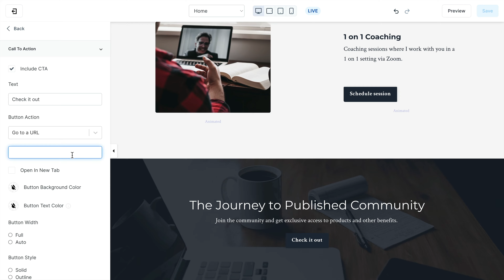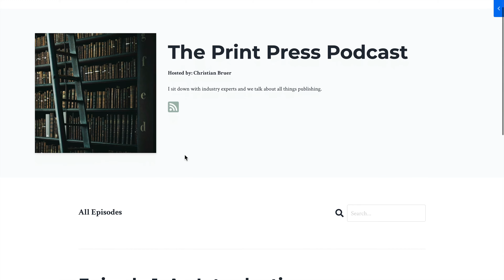How to Monetize Your Writing Online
Being a writer can mean many things. Whether you have gone the traditional route through a publisher, self-published an ebook, written blog posts or articles, or crafted a script for a movie or play, you’re a writer.

But how can writers monetize writing online? We’ve got good news: there are more ways to share and monetize your knowledge than just big works like books. Through an online course, a membership site, or a podcast, you can easily monetize your writing skills and diversify your revenue.

See for yourself how easy Kajabi is to use. Try Kajabi for free

How can writers make money online?

Creating online courses is great for all kinds of creators, but especially authors. This is because you already have the skills needed for course creation: research, planning, and writing. Plus, depending on the topic you go with, you can use your past books or blogs as blueprints for your course materials.  You can create multiple mini-courses, or you can make a high-ticket flagship course covering more material.

Membership sites are a fantastic place to connect with your audience and can be key to your success in the creator economy.

Think of your membership site almost like a VIP book club. For your readers and students who want more than just an online course, a membership site provides exclusive content like webinars, videos, and discussions. The best part about membership sites is recurring revenue.

Many Kajabi Heroes with membership sites report that having a baseline of revenue each month allows them to explore new ways to grow their business or new content opportunities - like writing another book or building up your library of knowledge products.

Through coaching, you’ll build meaningful relationships with your readers. For example, if someone reads your book on career advancement, you can also coach them while they try to land their first management role. You’ll get to see your impact up close and personal.

Coaching also requires minimal content production and allows for flexibility to design short or longer term programs. You can get started with just a few clients and build from there. Plus, if you’re working on another creative project like your next book or movie script, coaching can easily fit in your schedule and be a steady source of income while you write!

While podcasts allow for creative freedom and are a great way to build connections with your audience, they can also be an excellent source of revenue. In fact, Kajabi Heroes who launch podcasts earned 26% more than those without one. Some use podcasts to generate awareness for their other products while some monetize the podcast directly.

You can offer podcasts for free, but still monetize them using sponsorships and ads. Free-to-listen podcasts will grow your audience while still earning you revenue at the same time. Podcasts can also be great exclusive content for a membership site.

Everyone loves a good downloadable. As an author, you’re probably familiar with the avenue of self publishing ebooks - but, you can go beyond that when it comes to downloads. For example, worksheets, specialized calendars, meal plans, checklists, or daily journal prompt questions are all examples of easy and highly useful digital downloads your audience can use. You can even have companion downloads for your books, reports, or articles.

A bonus of selling digital downloads on your own website is that you get the whole cut of profits, with no need to give up royalties to online marketplaces.